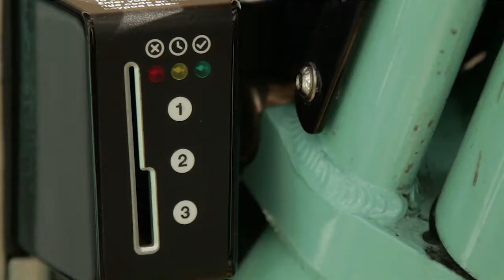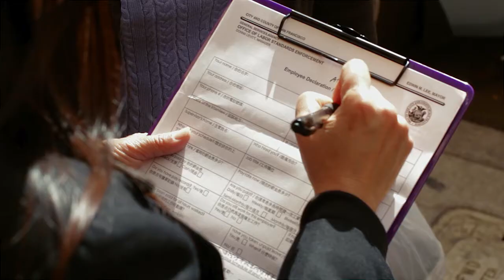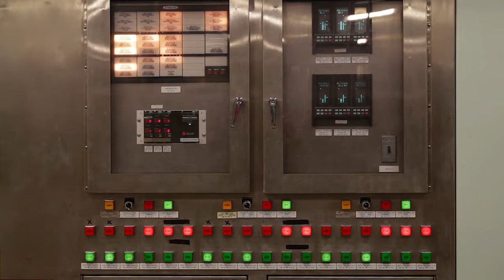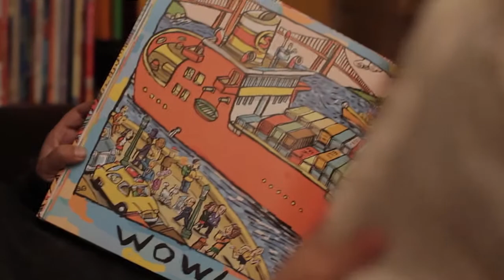A San Francisco for Everyone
These Local 21 members represent more than 4,000 city employees who are helping to build a beautiful and more vibrant San Francisco.

The movie A San Francisco for Everyone focuses on the contributions that Local 21 professionals make to our wonderful and thriving City. They are passionate and committed to the work they do for a City they love. Each of them has irreplaceable knowledge, training and experience. These individuals, along with all of the other Local 21 members, help to make up the fabric of the community.